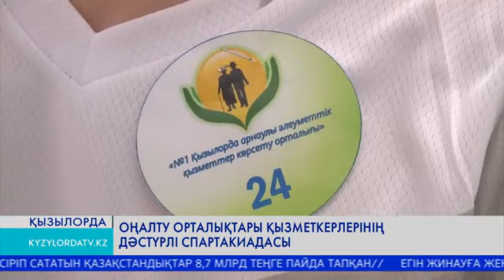Оңалту орталықтары қызметкерлерінің дәстүрлі спартакиадасы